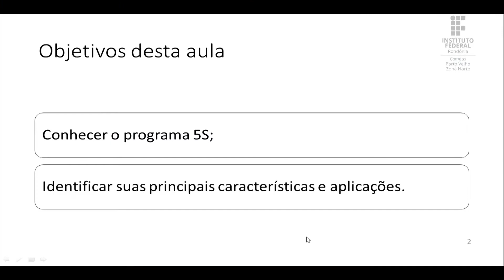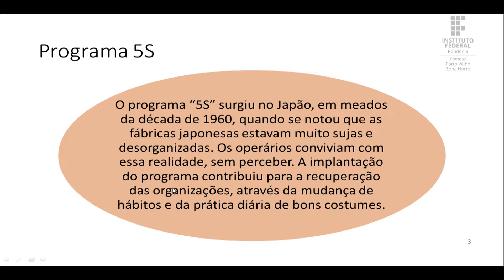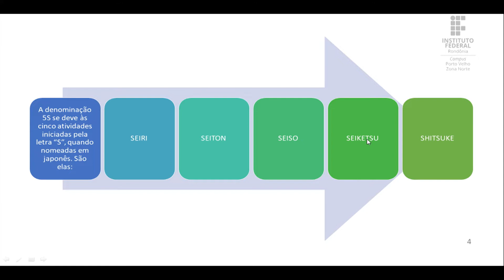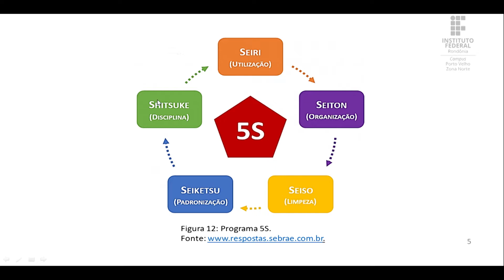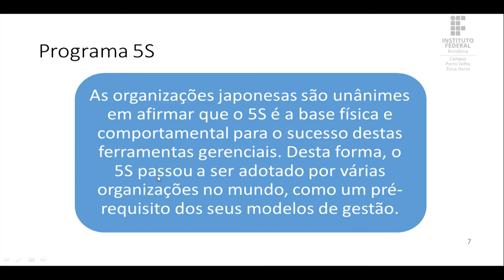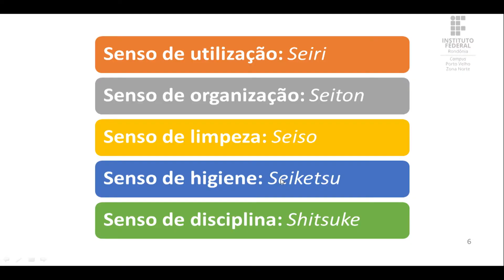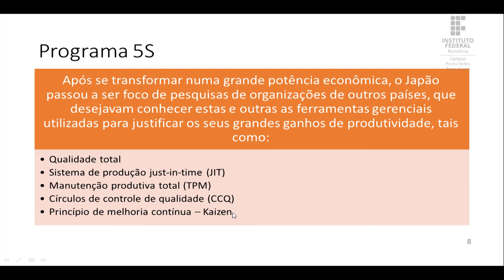Gestão da Qualidade - Aula 5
Conteúdo: Programa 5S controle e prevenção de perdas